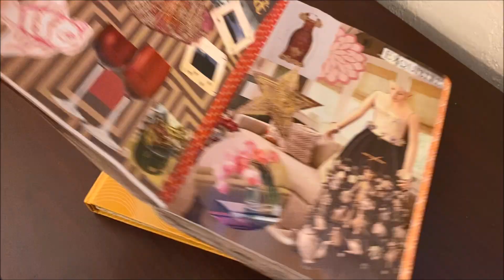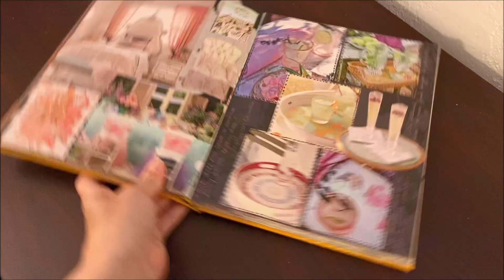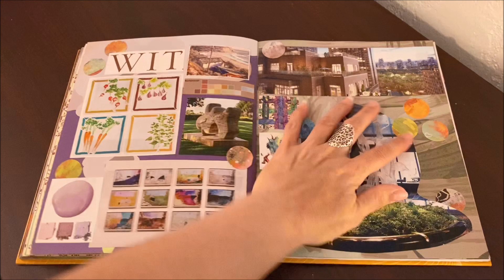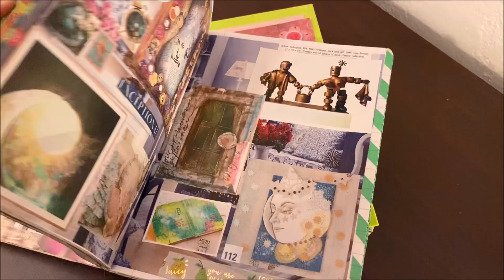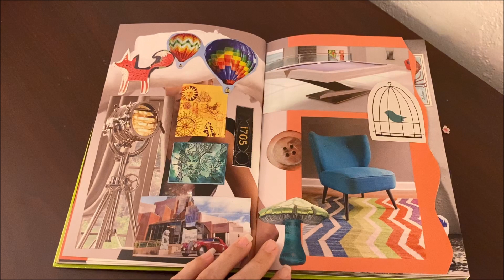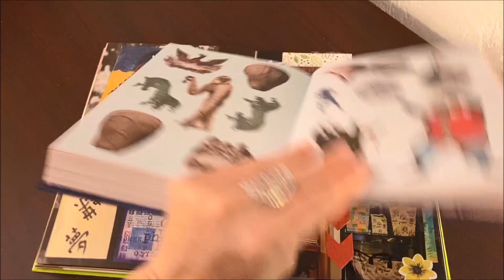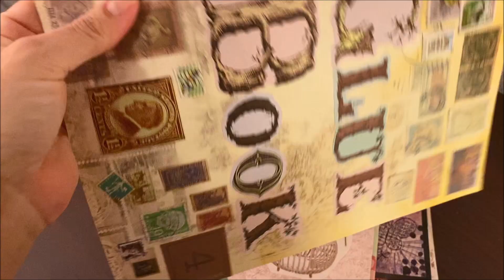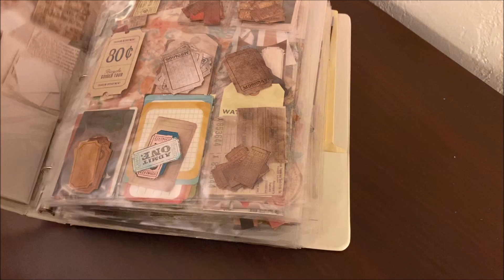Gluebook 2 and 3 Flipthroughs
Hi. I finally filmed the flipthrough of my second and third gluebooks.

What's a glue book?
It can be anything you want it to be, but it is mainly a collection of images pasted into a book.  I collect images from magazines, books, the internet, scrapbook papers, packaging and other random places, like junk mail or flyers.  I also paste in images cut from my masterboards.